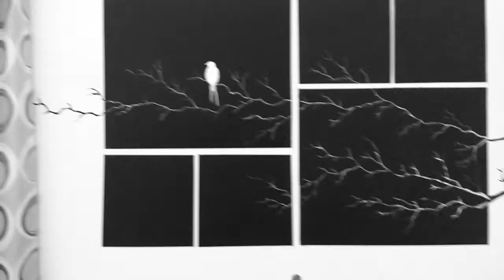Finding The Correct Way of life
Mohammad Mohaiminul Islam
54440
Theme - Black and White